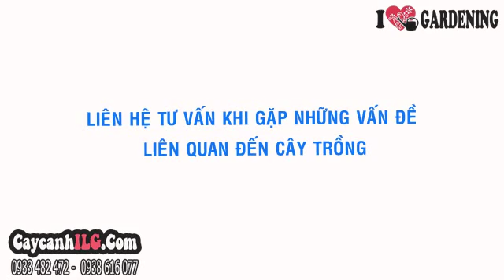Môn Tai Phật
Cây Môn Tai Phật

Cây môn tai phật hay cây môn lá tim, cây đuổi muỗi là cây môn cảnh làm cây nội thất trang trí. Cây môn tai phật có thể làm cây sân vườn, trồng trang trí tiểu cảnh vườn…

Tất cả thông tin, cách chăm sóc và giá Cây Môn Tai Phật tại